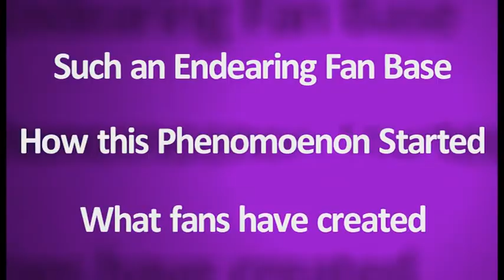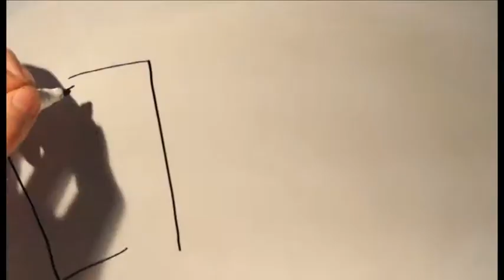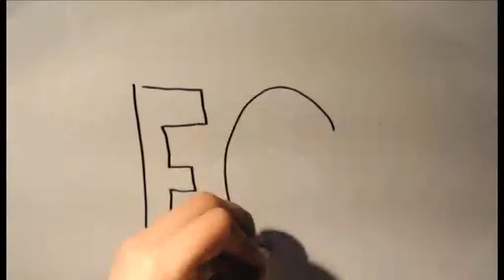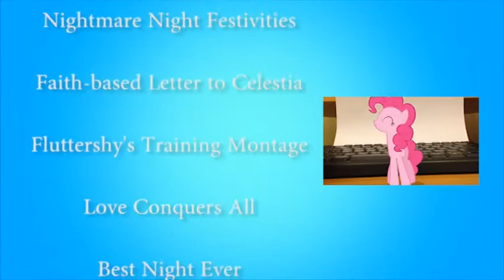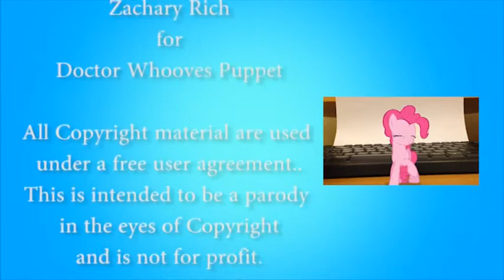The Brony Documentary (Multimedia 2013)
This is my Multimedia Project I created back in 2013. Was supposed to work on something all year but I did this in the last two weeks instead.